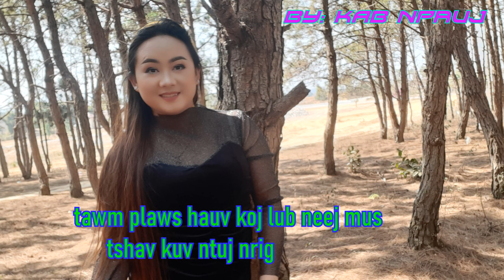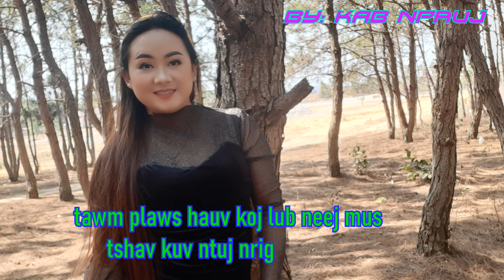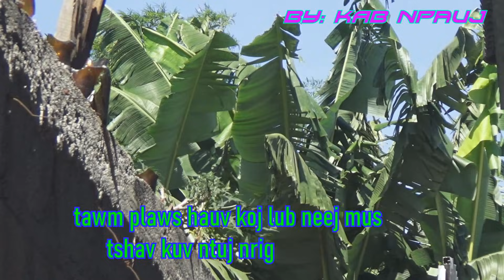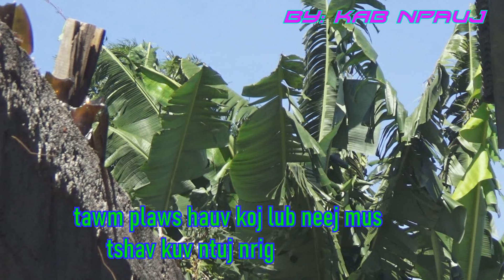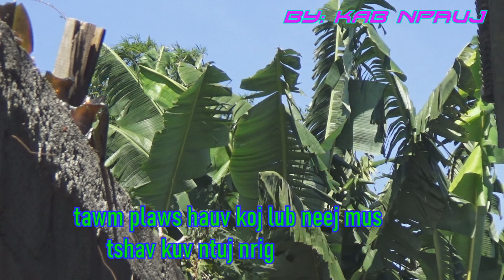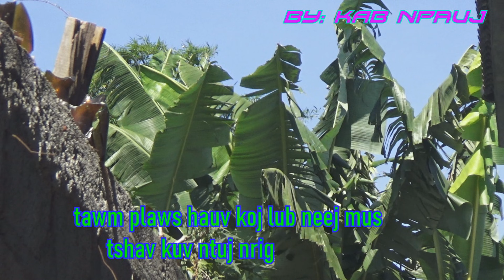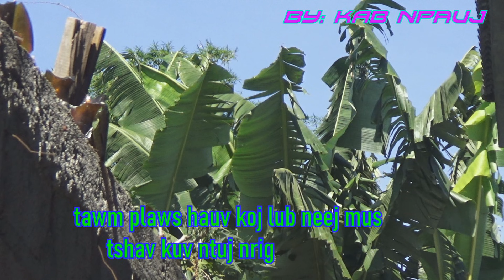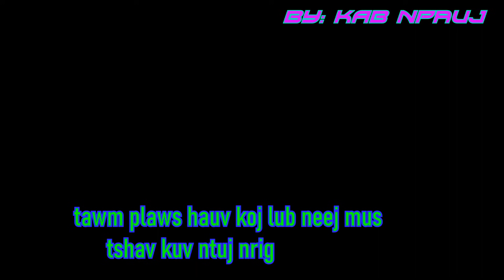tawm plaws hauv koj lub neej mus tshav kuv ntuj nrig 11/11/2021